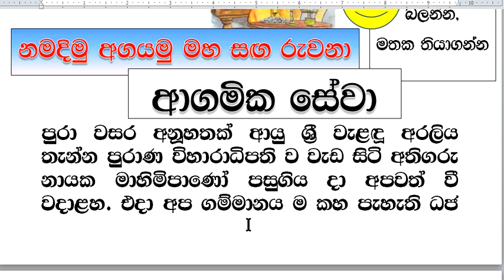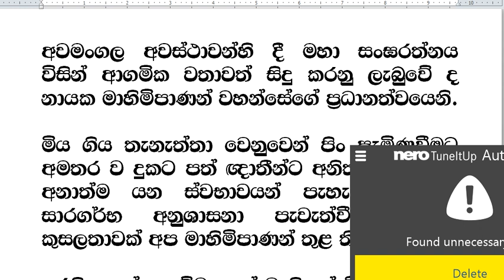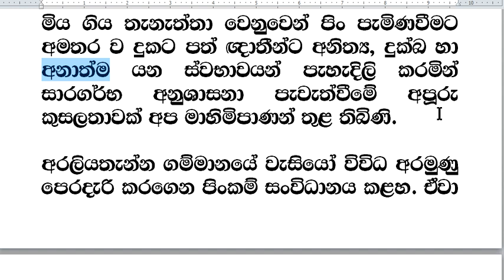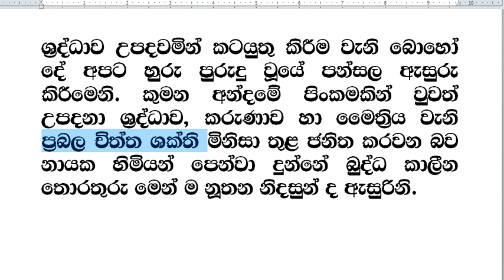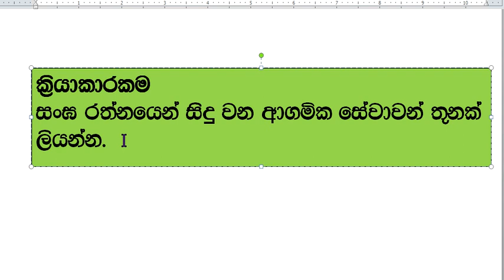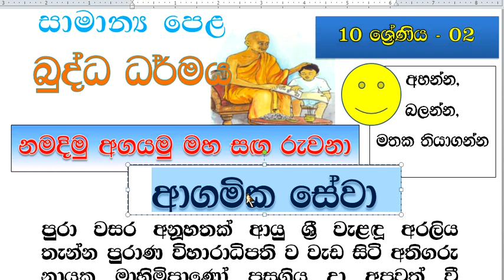බුද්ධ ධර්මය 10 ශ්‍රේණිය 02 ( 01 )